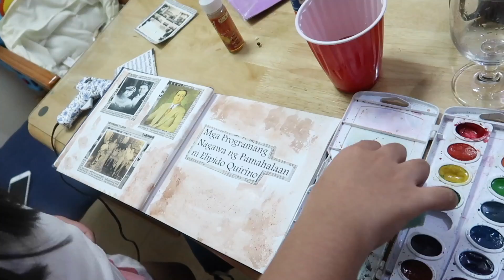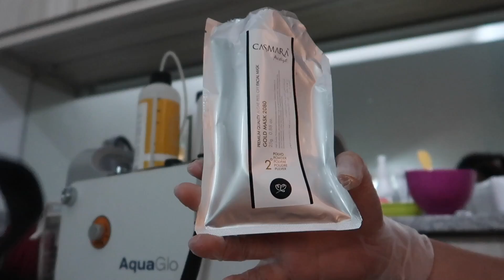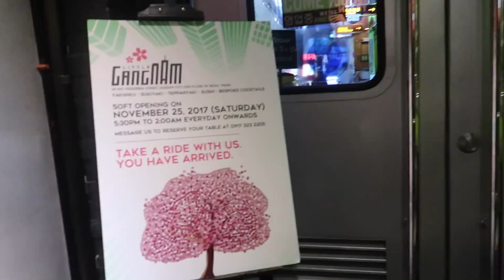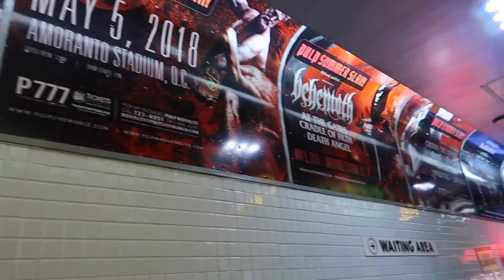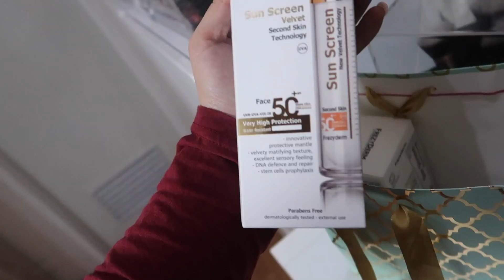NAGPA-BOTOX AKO - anneclutzVLOGS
FILMED:  January 11-12, 2018 (VLOG 1485)